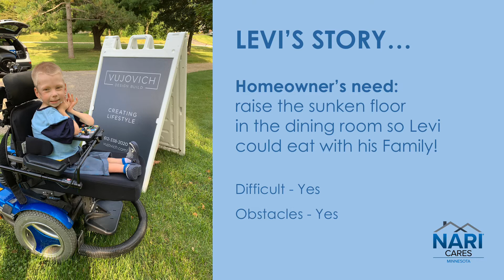NARI Cares Presentation for 2019 CoTY Awards